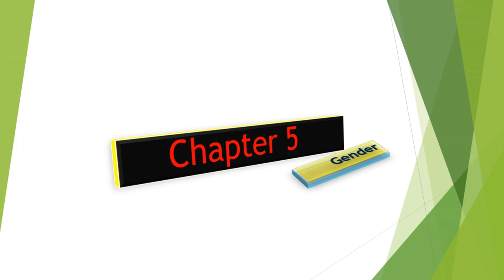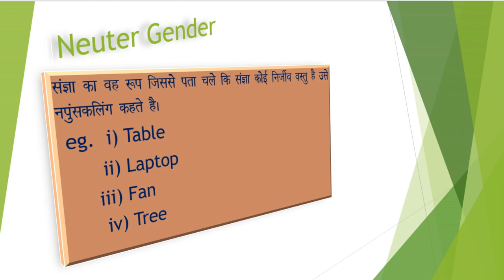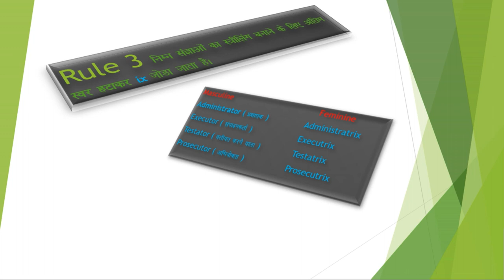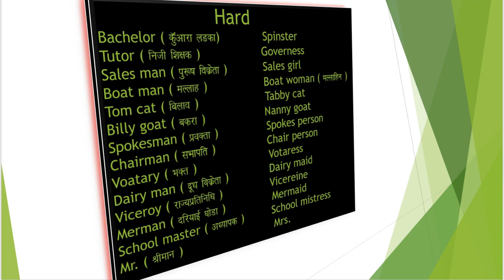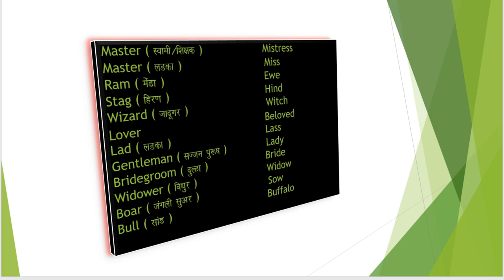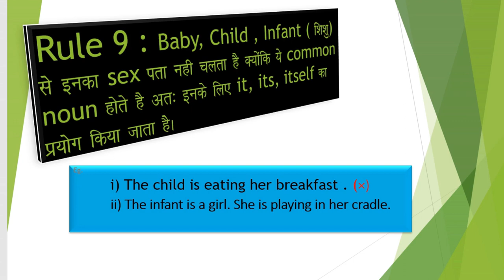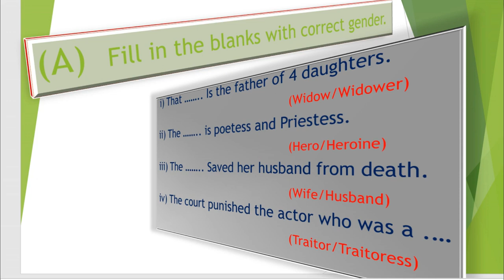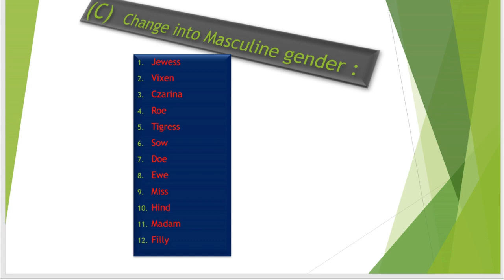Gender Masculine Feminine Common Neuter How to change into Feminine gender स्त्रीलिंग पुल्लिंग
I am Praveen Jangid. I have been teaching Competitive English Grammar at my coaching and other reputed Institute since 2009.

           I started my YouTube channel “ Competitive Exam Guruji “ in 2018 to share my teaching experience in the easiest way with all of you.

           For best and systematic study , I supposed to you to go to my playlist where you can watch my videos from basic to advance.

           In this video I am teaching you all about :

Meaning of gender in English grammar

Types of gender ( लिंग के प्रकार )

Masculine gender ( पुल्लिंग )

Feminine gender ( स्त्रीलिंग )

Common gender ( उभयलिंग )

Neuter gender ( नपुंकसकलिंग )

How to change masculine into feminine gender